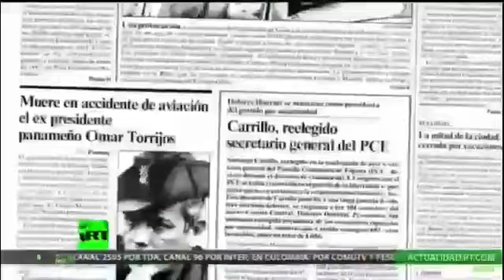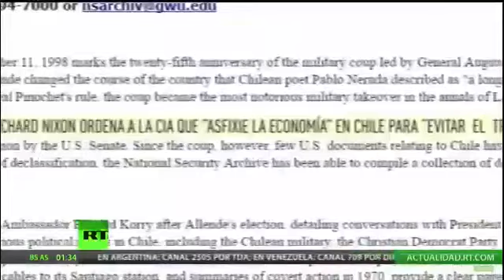Los sicarios económicos trabajan de diversas maneras!!!!